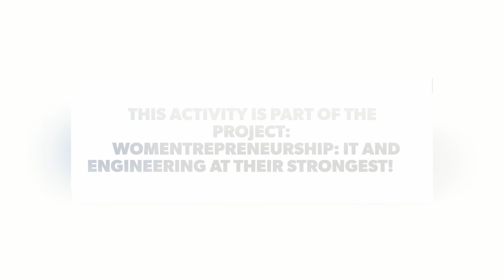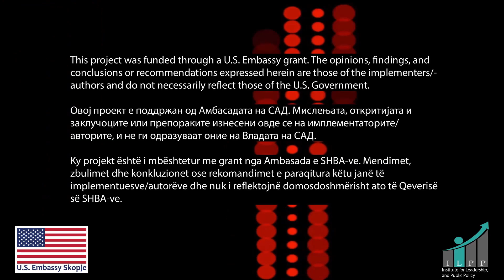Panel discussion: 𝐄𝐦𝐩𝐥𝐨𝐲𝐦𝐞𝐧𝐭 𝐚𝐧𝐝 𝐞𝐦𝐩𝐥𝐨𝐲𝐚𝐛𝐢𝐥𝐢𝐭𝐲 𝐨𝐟 𝐲𝐨𝐮𝐭𝐡 𝐢𝐧 𝐭𝐡𝐞 𝐜𝐨𝐮𝐧𝐭𝐫𝐲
Do you want to know more about “𝐄𝐦𝐩𝐥𝐨𝐲𝐦𝐞𝐧𝐭 𝐚𝐧𝐝 𝐞𝐦𝐩𝐥𝐨𝐲𝐚𝐛𝐢𝐥𝐢𝐭𝐲 𝐨𝐟 𝐲𝐨𝐮𝐭𝐡 𝐢𝐧 𝐭𝐡𝐞 𝐜𝐨𝐮𝐧𝐭𝐫𝐲”❓❔❓
Join our live panel discussion on Facebook and listen from distinguished panelists. 👩🏻‍💻🧑🏻‍💻
🕒: 𝟏𝟏:𝟎𝟎 𝐡
Panelists:
📌H.E. Kate Marie Byrnes - Ambassador of U.S. North Macedonia,
📌Teuta Arifi- Mayor of Tetovo,
📌Abdylmenaf Bexheti - Rector of South East European University (SEEU),
📌Vullnet Ameti - Rector of University of Tetovo,
📌Abdush Demiri - Director of Agency for Employment, R.N.Macedonia (Агенција за вработување на РСМ / Agjencia për punsim e RMV)
📌Moderated by: Pranvera Kasami - Executive Director at the Institute for Leadership and Public Policy - ILPP